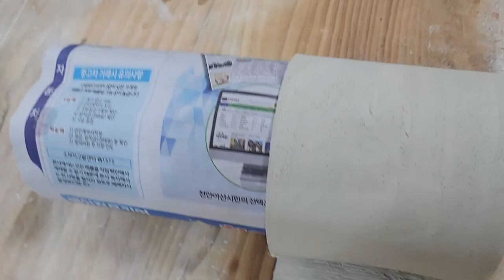5.판치기로 원통형 만들기! 아주 세세하게!!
지난 영상에 올렸었던 판 만들기 , 코일링으로 기초적인 원통옇의 기물을 만들어보았습니다.
기초적인 부분과 세세하게 셜명을 드릴려고 하다보디 영상이 많이 길어졌네요 ^^;
영상이 도움되셨다면 좋아요!! 부탁드립니다~!

위링크를 통해 구매하시고 풍류를 즐길줄 아시는 모든 분들께 감사드립니다 .^^

 쿠팡 링크로 접속 후 24시간 이내에 쿠팡내 어떤 제품을 구매하시면 풍류공작소에 소정의 수수료가 지급됩니다.

✅ "이포스팅은 쿠팡 파트너스  활동의 일환으로, 이에 따른 일정액의 수수료를 제공받습니다."
최저가가 아닐수 있으니 참조 바랍니다.